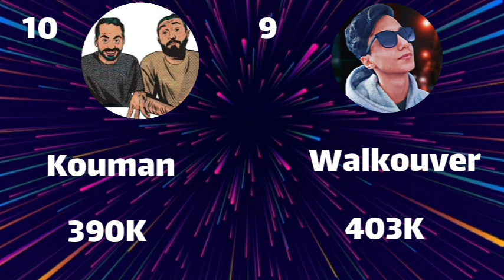تاپ 20 یوتیوبر ایرانی با بیشترین تعداد سابسکرایبر آپدیت ۱۴۰۳ (2024)